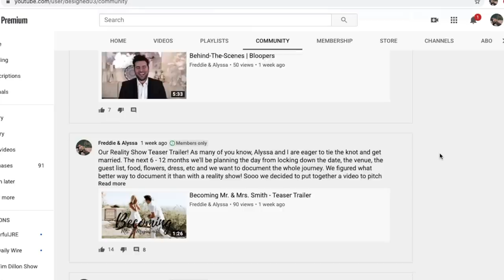Freddie Smith and Chandler Massey Discuss Wilson's Final Exit - The Freddie & Alyssa Show #127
On Episode 127 of The Freddie & Alyssa Show, we sit down with Chandler Massey! We discuss the departure of Will and Sonny on Days of Our Lives, what Chandler has planned next, and what it was like working alongside Freddie for nearly a decade. Chandler also answers your burning questions right here on The Freddie & Alyssa Show.